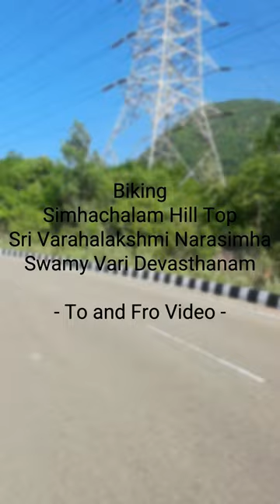Biking To and Fro Simhachalam Temple Hill | శ్రీ వరాహలక్ష్మీ నృసింహ స్వామి వారి దేవస్థానం సింహాచలం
Simhachalam Temple, also known as Sri Varaha Lakshmi Narasimha Temple, is a revered Hindu pilgrimage site situated in the Visakhapatnam district of Andhra Pradesh, India. Perched atop the picturesque Simhachalam hill, the temple is dedicated to Lord Narasimha, an incarnation of Lord Vishnu. Its architecture showcases a unique blend of Orissan and Chalukyan styles, adorned with intricate carvings and sculptures. The temple holds a significant place in Hindu mythology, as it is believed to have emerged from a rock in response to the prayers of the saint Prahlada. The temple attracts thousands of devotees annually, seeking blessings, prosperity, and spiritual solace.